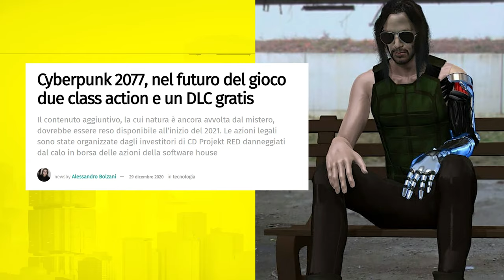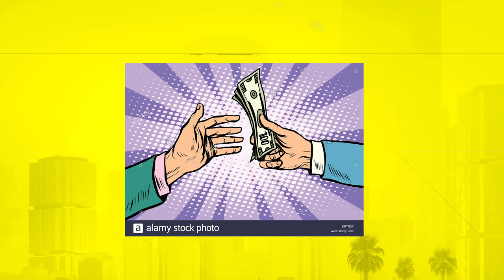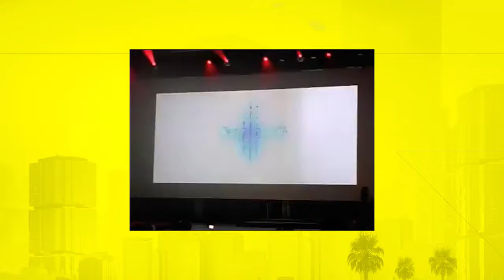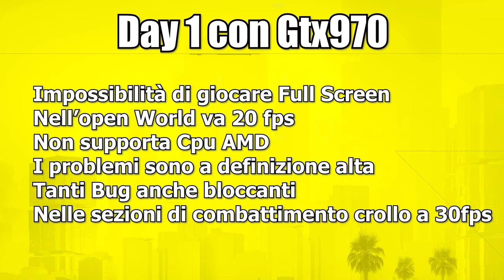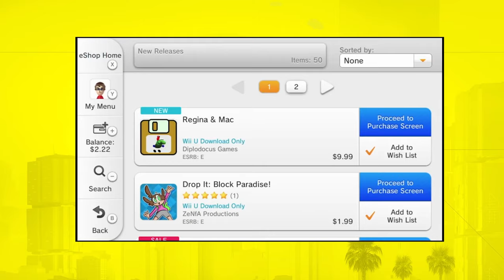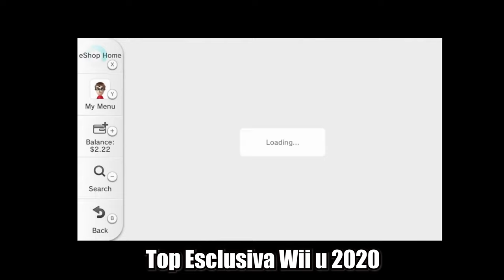SE CYBERPUNK 2077 RISPONDE ALLA CLASS ACTION IO VOGLIO .....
Playlist Video:

0:00 Introduzione
1:27 Ubisoft
7:50 Diablo 3
10:08 Nier Automata
11:09 Nintendo
14:10 Conclusioni

lla luce dei numerosi problemi in fase di lancio di Cyberpunk 2077, specialmente su console, iniziano a concretizzarsi le ipotesi di class action contro CD Projekt, la società che ha sviluppato e pubblicato il gioco. Il 24 dicembre è stata ufficialmente presentata la prima: proviene da uno studio legale di Los Angeles (The Rosen Law Firm). Poche ore fa ha fatto seguito una seconda, portata avanti da uno studio di New York (The Schall Law Firm).
Non si fermano gli attacchi a CD Projekt Red, ne stanno arrivando sempre di nuove.

A Sto punto io voglio i soldi da Ubisoft, Activision Blizzard, Square Enix e Nintendo